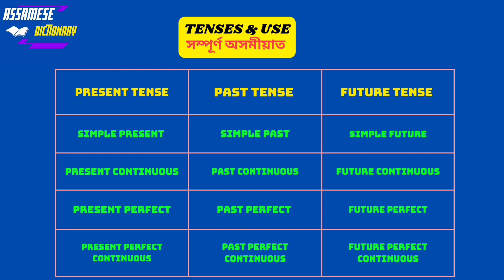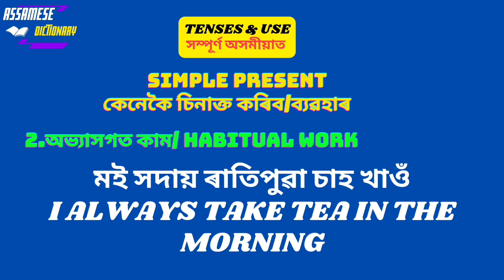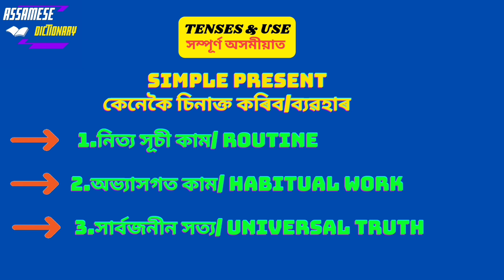SIMPLE PRESENT TENSE in Assamese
Welcome to @assamesedictionary

We are doing a series of videos for English Core Knowledge explained in Assamese in which you can learn Most important 100 Phrases & Idioms. In every part of this series you can learn 5 phrases.
This course is designed for competitiveexams assamtet ctet assamgovermentrecruitment sebarinfodamai cbse SEBA sbipo ibpspo and all competitive exam.
Detailed explanation with tricks and tips which you will never forget once you see. This is the Part 1 of SIMPLE PRESENT TENSE